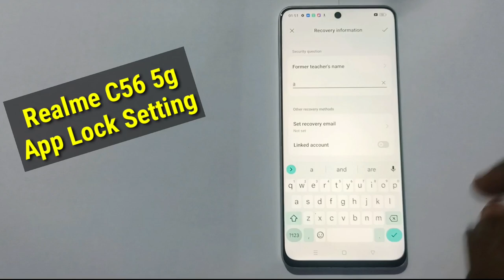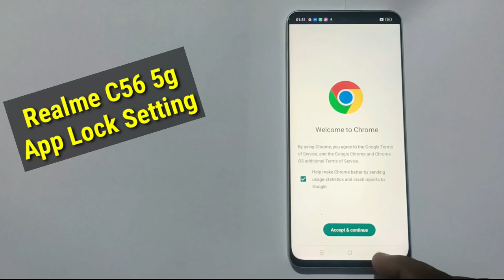Realme C56 5g App Lock Setting || Realme C56 5g Main App Lock Kaise Lagaea